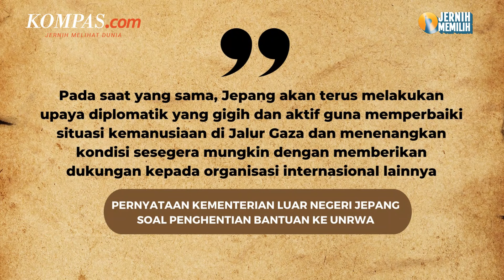10 Negara yang Setop Dana untuk UNRWA Palestina Milik PBB, Jepang Masuk Daftar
Sebanyak 10 negara donatur menghentikan sementara pendanaan ke Badan Pengungsi Palestina milik PBB, UNRWA. Pasalnya, Israel menuduh beberapa staf UNRWA terlibat dalam serangan Hamas pada 7 Oktober 2023 lalu.

Amerika Serikat jelas langsung menarik bantuannya ke UNRWA. Lalu, negara mana saja yang mengikuti jejak Amerika?

Penulis: Aditya Jaya Iswara, Egidius Patnistik
Penulis naskah: Daniel Kalis Jati Mukti
Narator: Daniel Kalis Jati Mukti
Video editor: Daniel Kalis Jati Mukti
Produser: Mochamad Sadheli